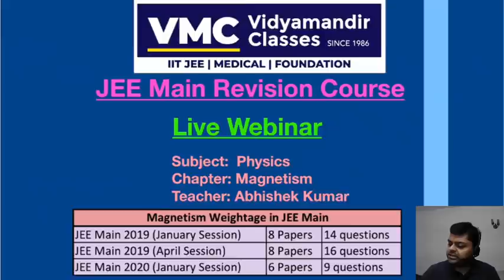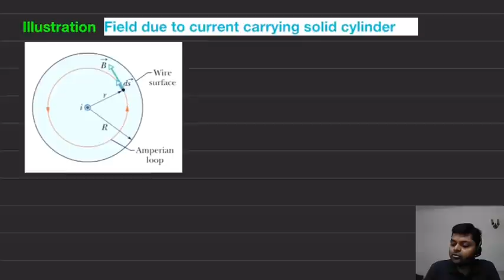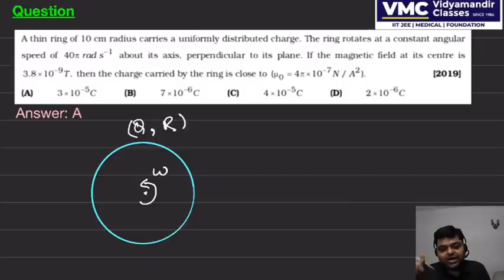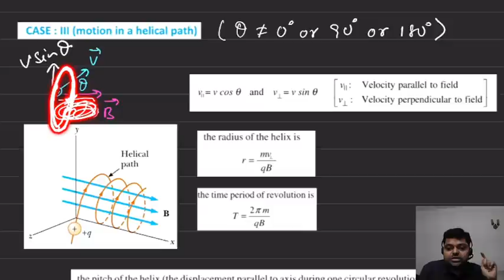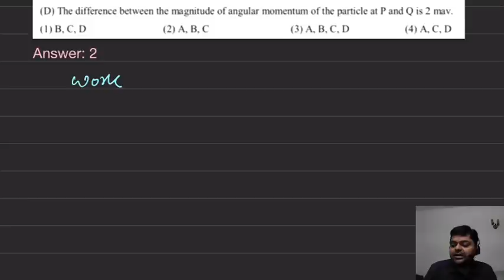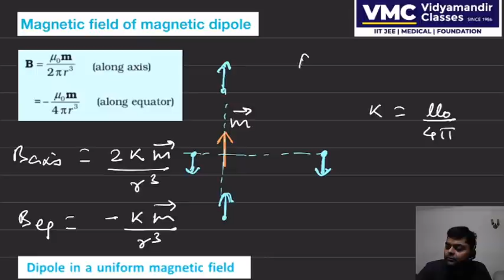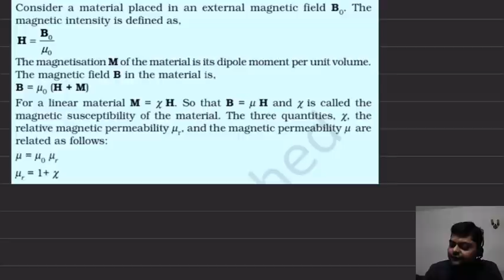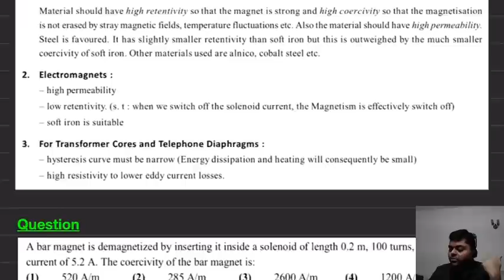Revise Magnetism in Physics in two hours for JEE Main | Get full marks | Vidyamandir Classes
JEE Main 2020 - Revision course - Live Webinar 47 - Physics - Magnetism is a Live webinar in the JEE Main 2020 - Revision course by VMC which has been made FREE for everyone. This is being done to ensure that all aspirants of JEE Main 2020 can benefit in this tough pandemic time from their home.